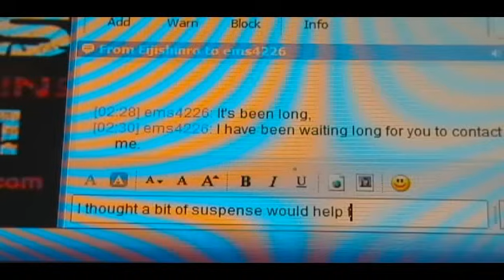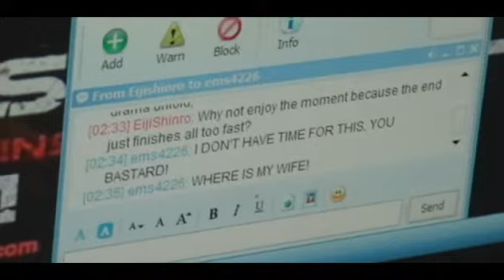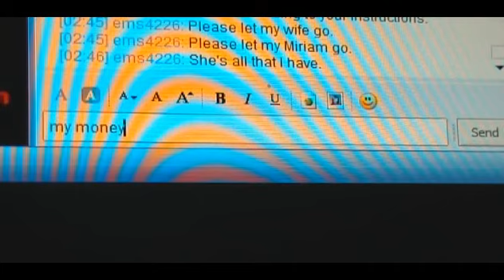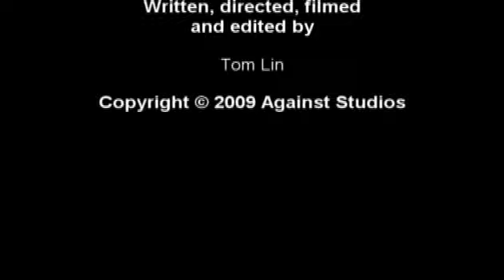JAM #9: Baptism in dragon's blood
Ninth film in the "JAM" projects. Challenge provided by Mbr. If you'd like to join the project by giving us a challenge, please reply with a title (maximum of four words) about which you'd like us to write a fast fiction of more than 200 words, together with a single word you want us to include in the text of the tale, and we'll make it into a story, that will be filmed into a short film for the "JAM" projects.